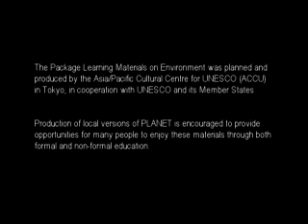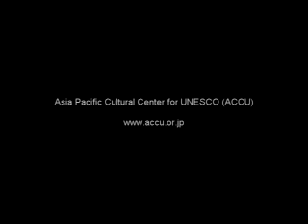Mina's Village Says Yes to Waste Management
Filipino adaptation of Mina's Village Says Yes to Waste Management